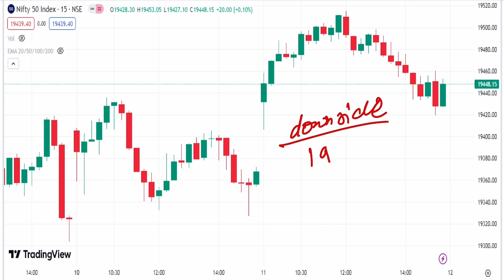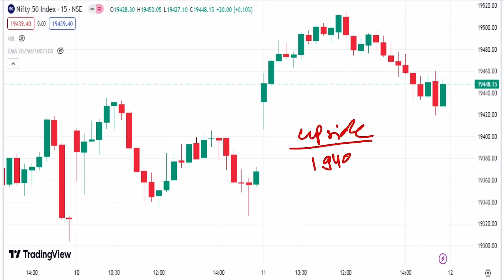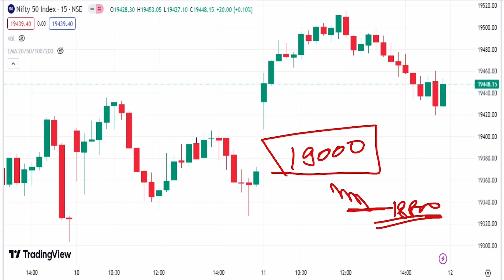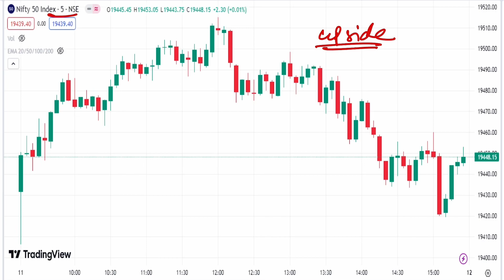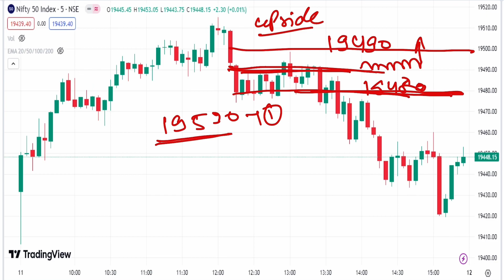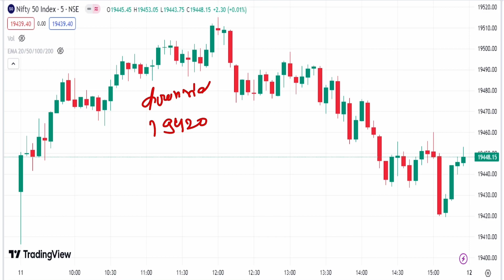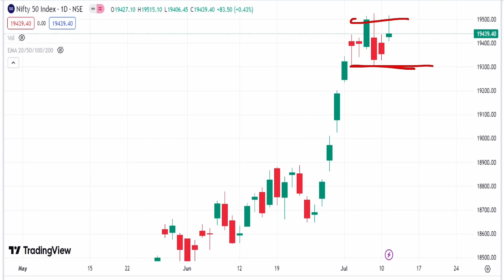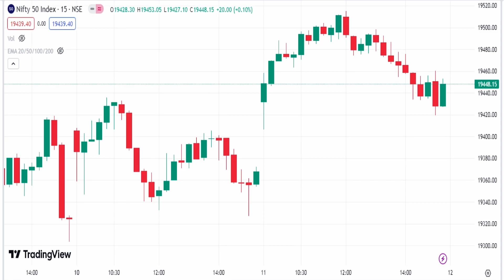Nifty 50 for 12July Wednesday day Analysis Importance Level’s!